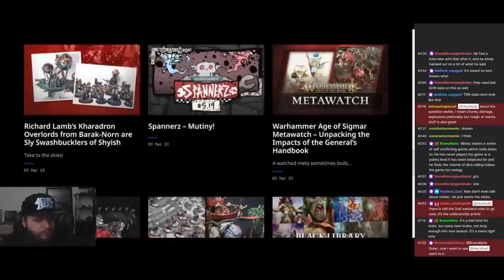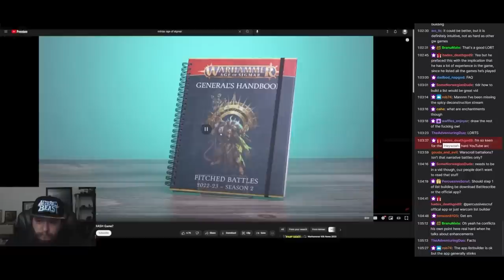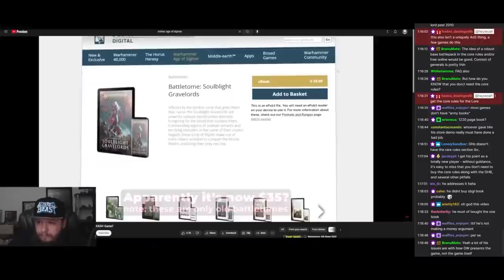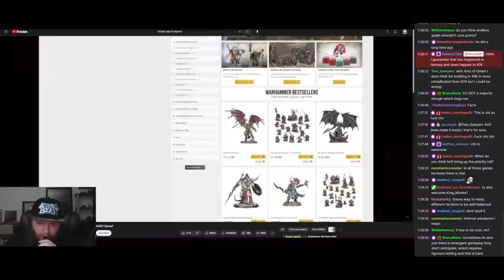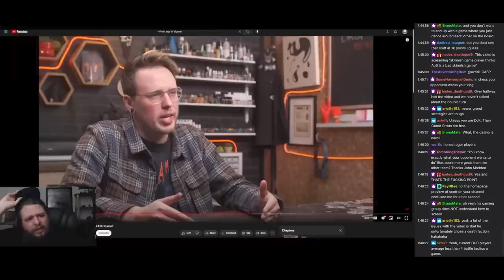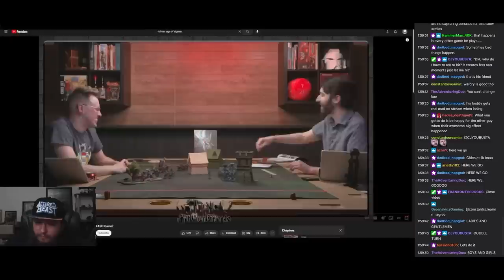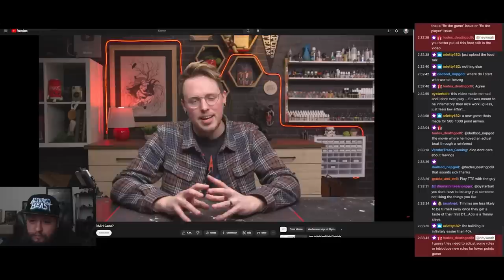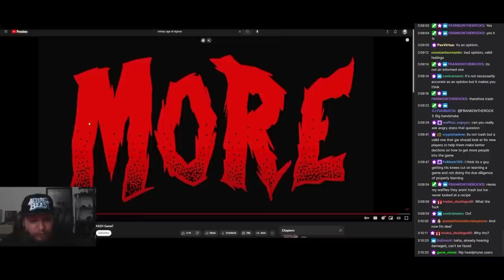Is Miniac TRASH at the Game? [react andy stream vod]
Now streaming on youtube live as well as twitch

Chat forced me to watch Miniac anti-age of sigmar clickbait video on stream so I might as well upload the reaction. Please Enjoy

Timestamps:
00:00 TLDR
00:20 React Andy Begin
04:03 List Writing
10:49 Bloat
12:36 Rules
16:40 Books
20:23 Internal Balance
25:32 Huge Tangent I Should've Deleted
28:44 Flat Gameplay Meme
38:20 Dice Game
43:16 Skill Issue
53:49 So-So Pro Meme
54:53 But Seriously, Charitable Recap